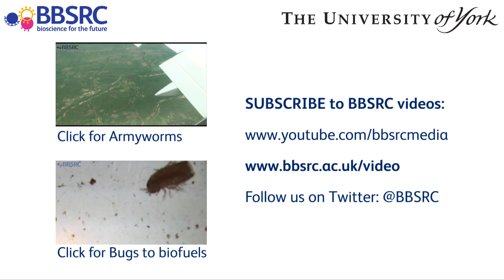Bioenergy and the Future: public dialogue project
The climate is changing and oil will one day run out. The need to develop new energy technologies has never been greater. Bioenergy is one potential solution, although bioenergy raises its own concerns, as detailed by Professor Simon McQueen-Mason of the University of York at the recent 'Bioenergy and the Future' event held at the Dana Centre, London, 24 Jan 2012.

The event was held as part of a Bioenergy Public Dialogue project. This national project will enable science funders such as BBSRC (the Biotechnology and Biological Sciences Research Council) to discuss bioenergy with a wider audience so that strategy and policy development in bioenergy will be responsive to public opinion.

Meet the Gribbles! Watch Professor Simon McQueen-Mason detail how bugs could make liquid biofuels from woody biomass.